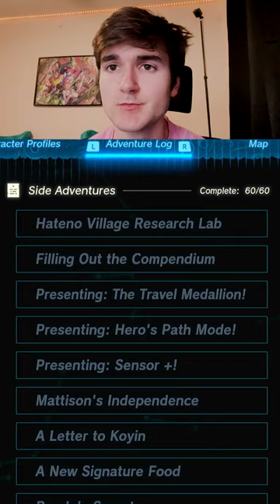The tearsofthekingdom Experience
Anyone gonna play this game again?